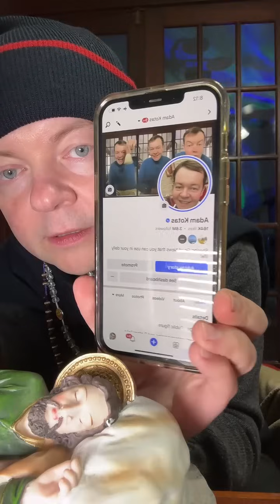🔔 Padre Adam Kotas 🔔 Aunque Tu Vida parezca romperse en Pedazos ✝️💖✨Dios guiara Tus Pasos ✝️💖✨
🔔 Padre Adam Kotas 🔔 Aunque Tu Vida parezca romperse en Pedazos  ✝️💖✨
 Dios guiara Tus Pasos ✝️💖✨